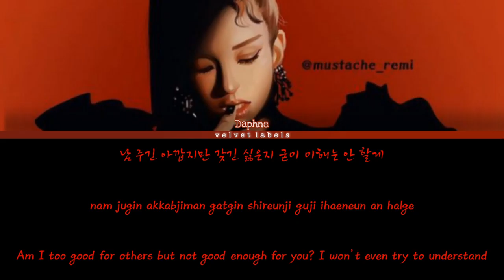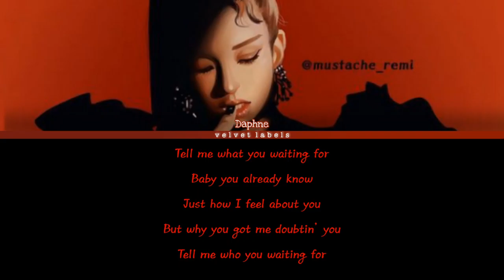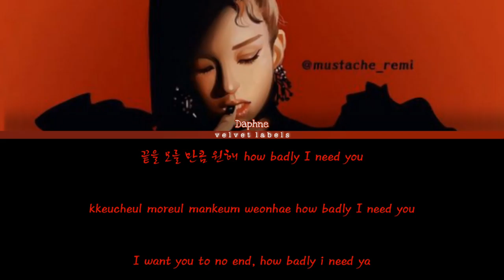SOMI (소미) - WHAT YOU WAITING FOR | COVER BY DAPHNE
Song :
WHAT YOU WAITING FOR - SOMI (소미)

Cover by :
Daphne

•support our Artist 🥰

Ceo : Sweety
Co ceo : Fika
Assistant 1 : Yasuri
Assistant 2 : Hyemi

©® Velvet labels 2021